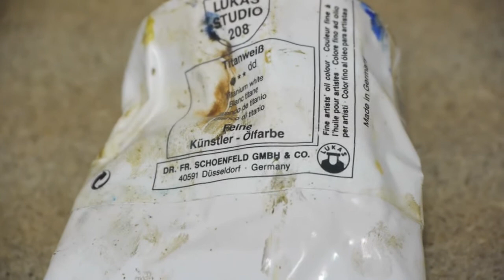Irish Landscape, Impressionist Demo 4